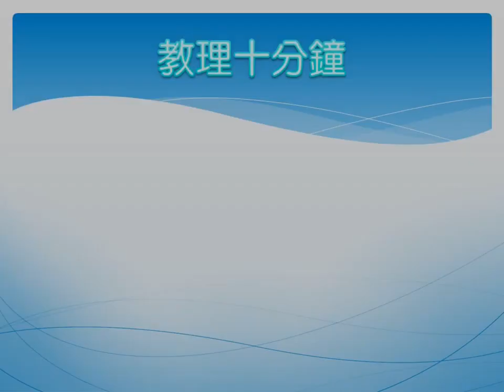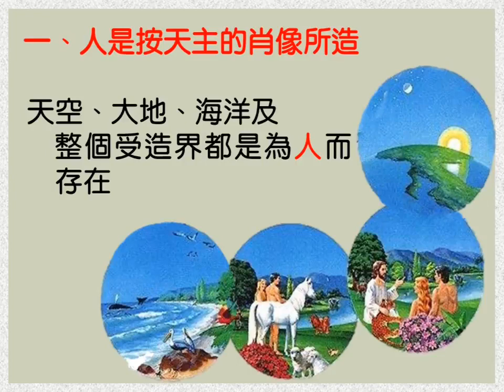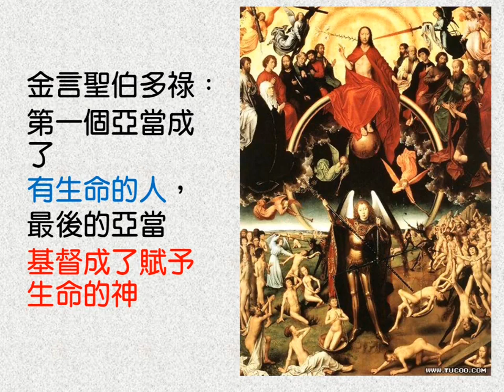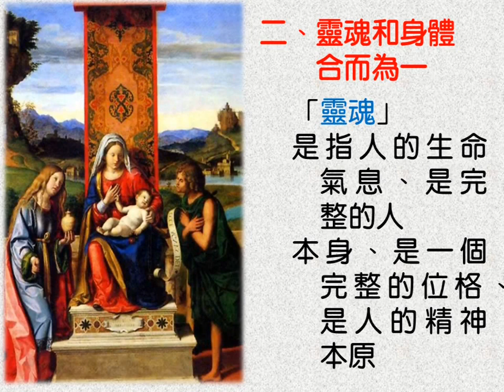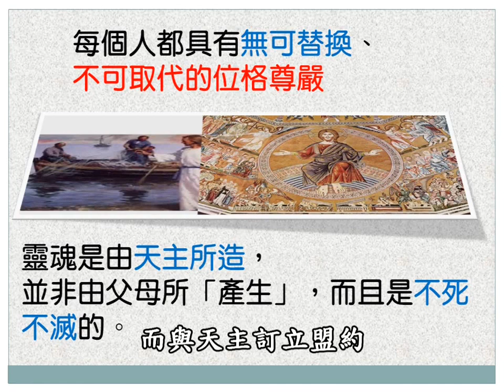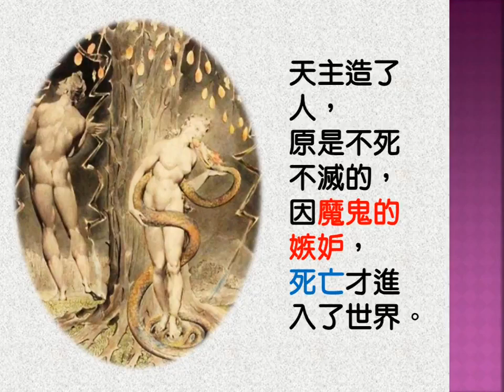教理十分鐘023天主的肖像與身靈合一的人